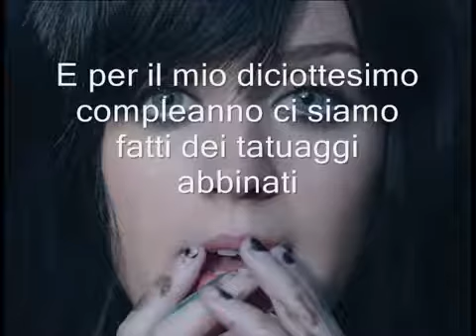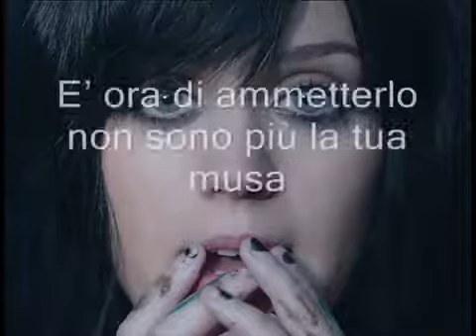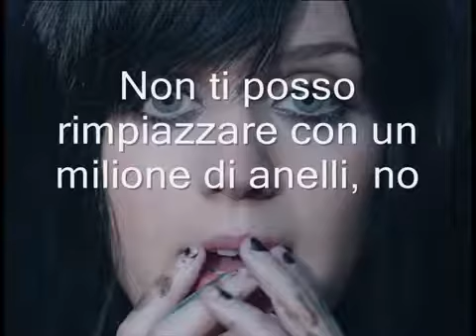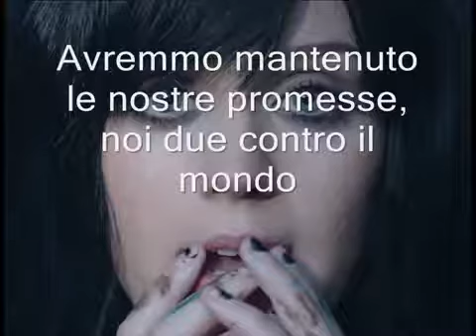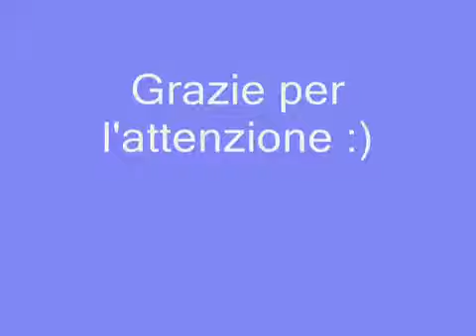Katy Perry - the one that Got away traduzione italiano